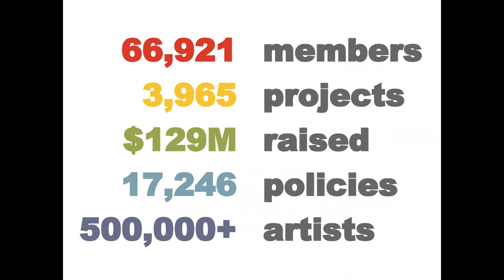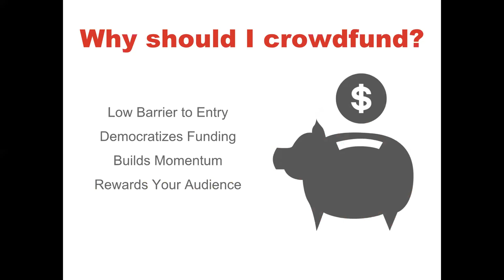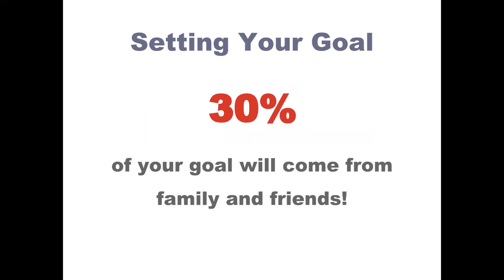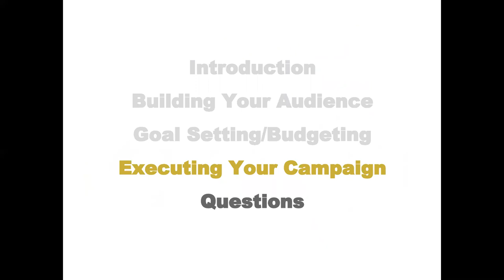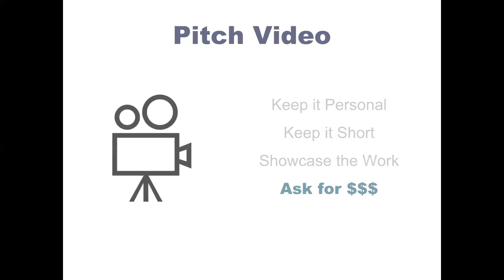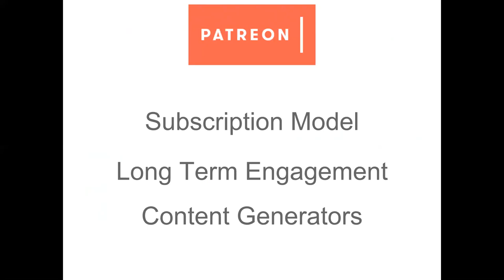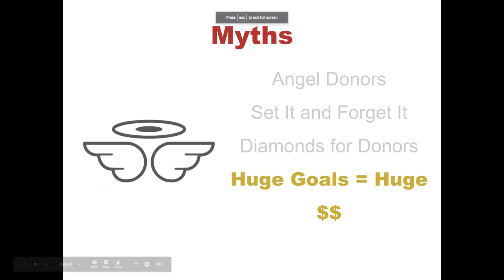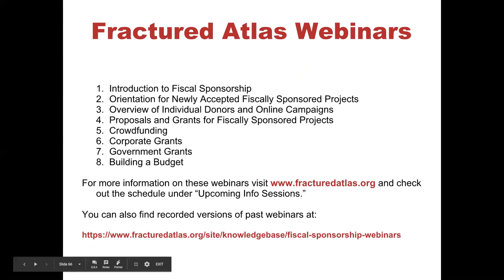Crowdfunding for your Artistic Practice 4/10/18